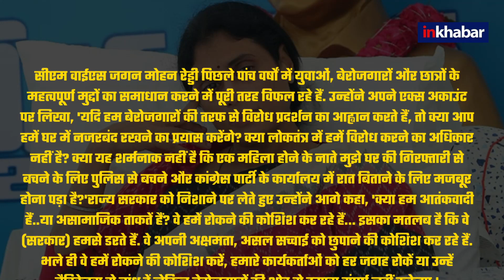Congress News: शर्मिला रेड्डी ने 'चलो सचिवालय' विरोध प्रदर्शन से पहले Congress दफ्तर में काटी रात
आंध्र प्रदेश कांग्रेस अध्यक्ष वाईएस शर्मिला ने आज विजयवाड़ा में होने वाले 'चलो सचिवालय' विरोध प्रदर्शन से पहले पूरी रात कांग्रेस दफ्तर में गुजारी. दरअसल वाईएस शर्मिला को आशंका थी कि सरकार उन्हें नजरबंद कर सकती हैं, यही वजह थी कि वो पूरी रात कांग्रेस दफ्तर में रहीं.